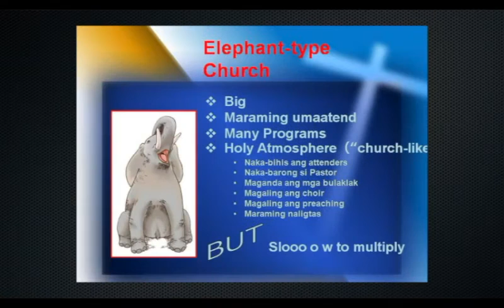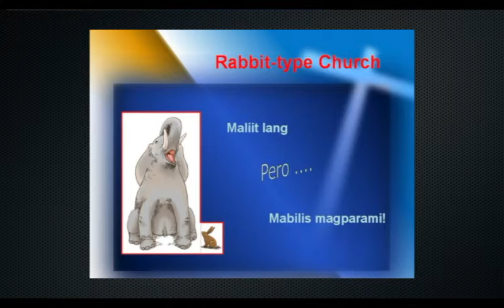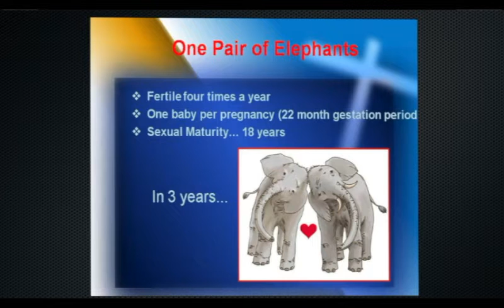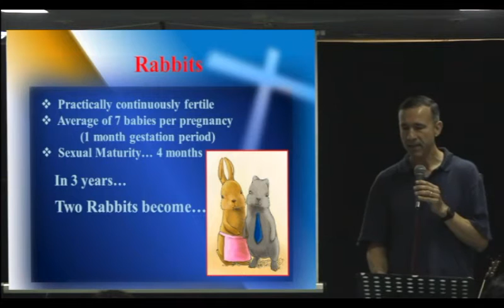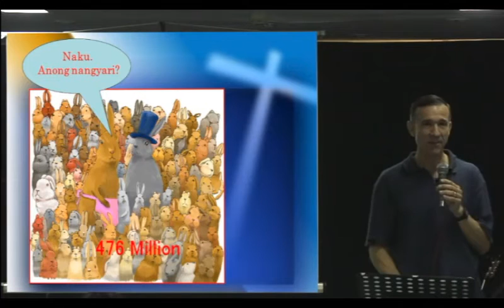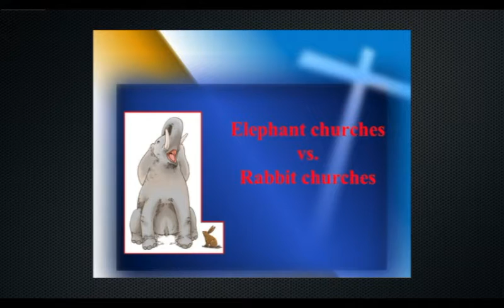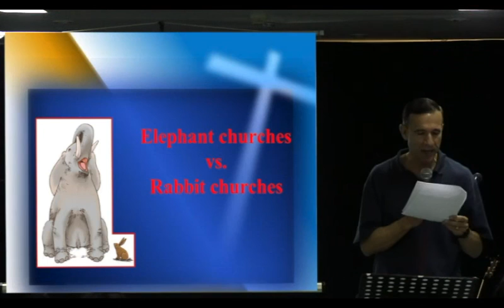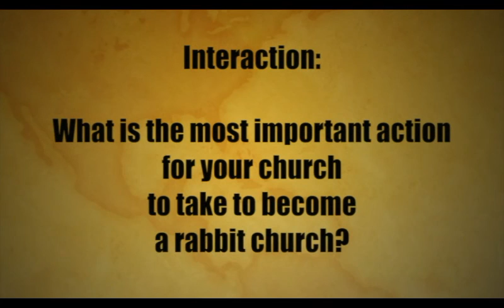T4T 01 1 1 Elephant Churches vs Rabbit Churches